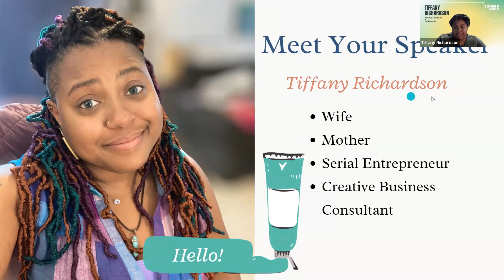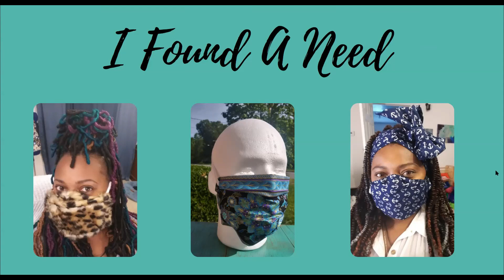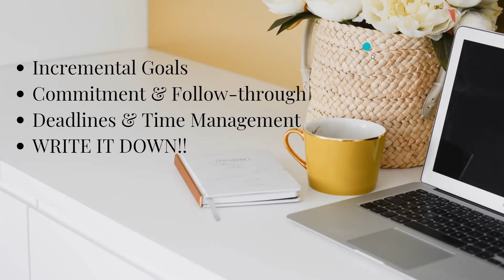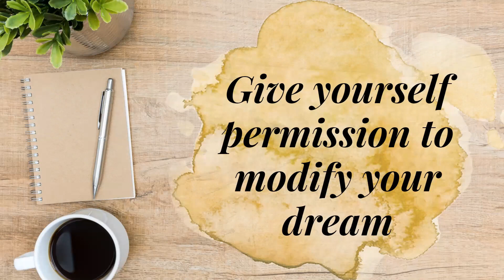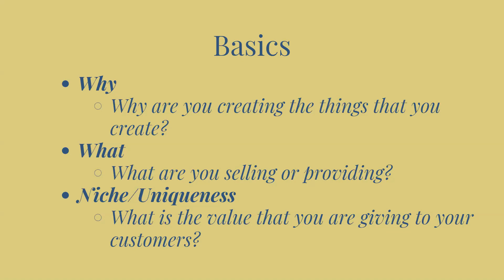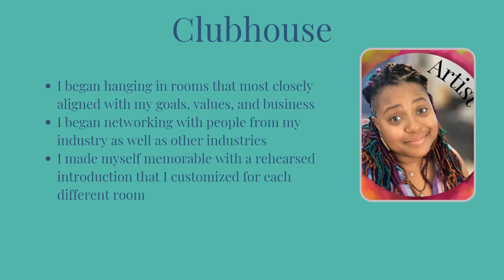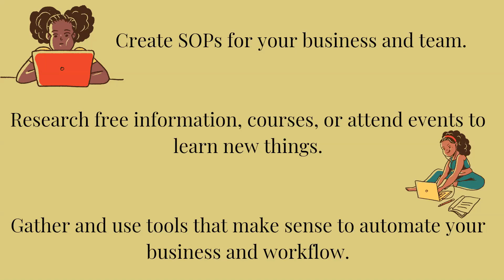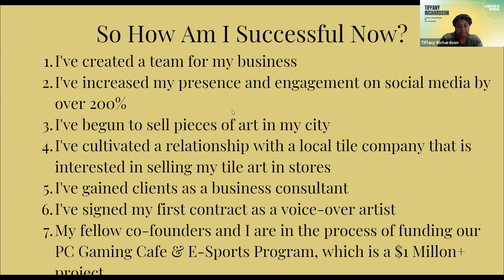VIP Listen & Learn: Failing During COVID Made Me Successful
Have you ever found yourself in a rut? You feel like you're doing everything right, but your business is still not growing the way you want it to. When this happened to Ms. Richardson, she had to make a decision. Should she give up? Or should she change course and do things differently?

Tiffany Richardson, a serial entrepreneur, did just this in her company, Artisan-Preneur, where she was able to pivot from a failed skincare business to a successful and profitable all-encompassing Art/Artisan business.

During the event, you'll learn how to do the following:
~Assess your business situation
~Plan for and create a team
~Visualize and plan your marketing

About the Speaker:

Tiffany is a serial entrepreneur and the owner of Artisan-Preneur and a co-founder of Cyber Nerd Gaming Cafe.

At the heart of Artisan-Preneur, Tiffany creates a cohesive artistic existence of all her creative endeavors such as canvas art and skincare providing her clients and customers with a one-of-a-kind sensual and immersive experience. Among her many talents, she focuses on her abstract visual art, artisan skincare, and professional voice-over services. In the winter of 2021, she will be featured as a narrator in the new online book, Anvaya Feats by Latoya V. and J.E. Smith.

In 2018, she birthed the idea of Cyber Nerd Gaming Cafe while attending Norfolk State University and has since been developing the business idea with her 2 co-founders. Cyber Nerd Gaming Cafe is a one-of-a-kind gaming environment where the whole family can enjoy and explore their gaming passions on any of the many systems available such as custom-built high-end gaming pcs, Nintendo Switch, PS5, and various VR & AR headsets. Tiffany and her co-founders are in the process of funding this venture and hope to open this business soon in Virginia Beach, VA.

In addition to managing her businesses, she works with Norfolk State University's Innovation Center as their Event & Education Coordinator, Virginia Beach City Public Schools as an AVID (Advancement Via Individual Determination) Tutor with students from grades 6 through 12, a private online tutoring company where she assists students one on one range from age 7 to 23 and offers her expertise as a micro-business consultant helping new business owners navigate starting their businesses.

She is a United States Navy veteran that served during Operation Unified Response, Operation Iraqi Freedom, and Operation Enduring Freedom. While serving in the military, she’s taken part in many humanitarian evolutions including the response to the devastating earthquake in Haiti in 2010.

Tiffany holds a bachelor’s degree in Business Entrepreneurship from Norfolk State University and played a vital role in the education and exploration of business among students at Norfolk State University and Tidewater Community College while serving as President of the Business Club at both campuses.

About the NSU Innovation Center:
The mission of the NSU Innovation Center is to serve as a liaison between Norfolk State University and our surrounding community. The Center’s main goal is to advance entrepreneurship for both aspiring and existing entrepreneurs by providing resources that support sustainable, scalable businesses.